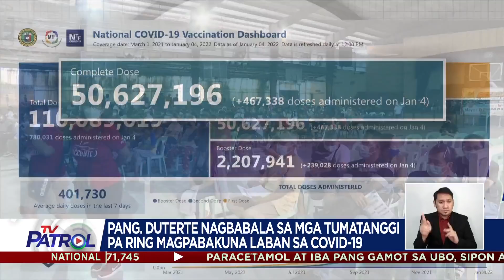Gobyerno pinag-iisipang magdaos ng nat'l senior vaccination day | TV Patrol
Nasa 2.5 milyong senior citizen pa ang hindi bakunado kontra COVID-19.